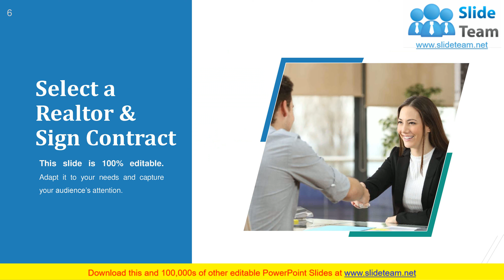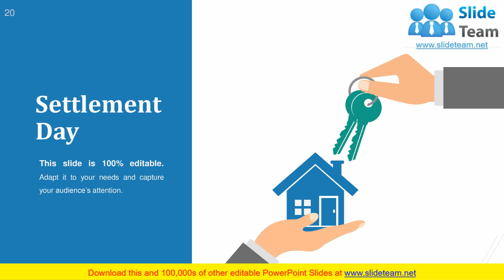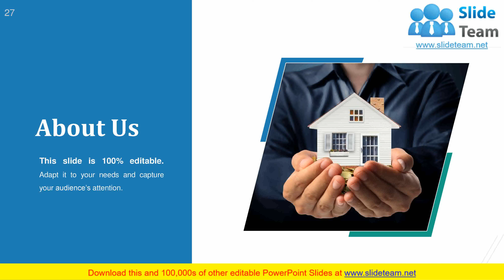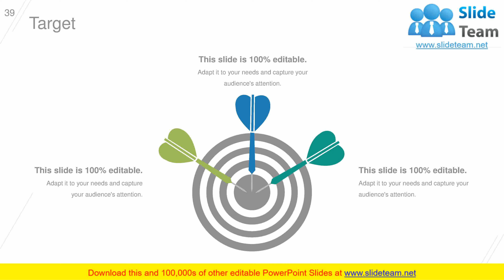Home Selling Process PowerPoint Presentation Slides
Building an astounding PowerPoint presentation related to home selling is not easy and takes a lot of time and effort. So, to save you time and effort our team of experts have come up with a 45 slides ready-made Home Selling Process PowerPoint Presentation Slides. So now you do not have to look any further. With the help of this PowerPoint show file you can set the tone required to sell the home to potential buyers as this complete deck has slides like agenda, realtor interview, listing, before and after staging process, property advertising etc. In addition, this PowerPoint presentation supports to underline the overall selling process to help you sell the home right from decide to sell, meeting an advisor, market analysis strategy, prepare home, offer and negotiation etc. Well, this visually professional presentation also has exclusive slide templates like market analysis and area trends along with some additional slides like dashboard, location, timeline, comparison, quotes, target to give edge to person who is presenting. In short, this PowerPoint slide deck has all sorts of presentation slides that are required to deliver an amazing house selling presentation. Quickly download our Home Selling Process PowerPoint Presentation Slides and get that potential buyer for the property. Our Home Selling Process PowerPoint Presentation Slides are of high pedigree. Created by well-bred designers.